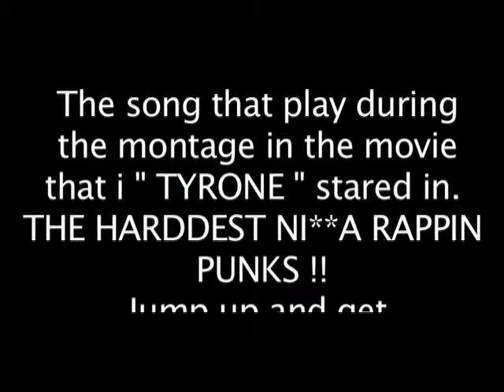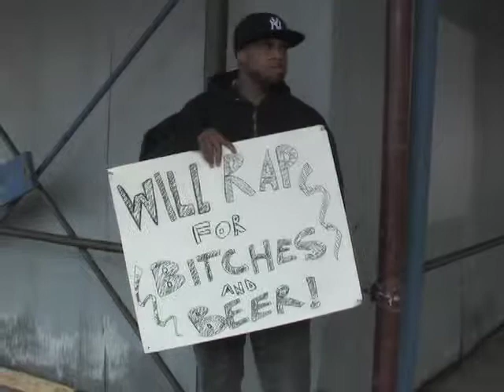tyrone montage preview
See how tyrone meet his BPGs . with a song the call E.D.A.D